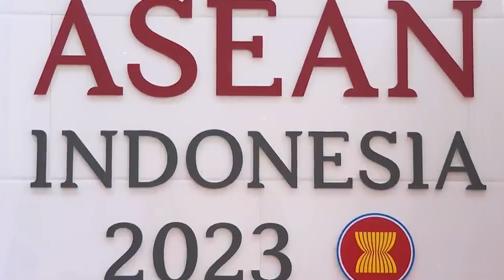TLT Tv||- ဘလင်ကန်နဲ့ ဝမ်ရိတို့ ဂျကာတာမှာ တွေ့ဆုံဖို့ရှိနေ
အမေရိကန်နိုင်ငံခြားရေးဝန်ကြီး အန်တိုနီဘလင်ကန်နဲ့ တရုတ်ထိပ်တန်းသံတမန် ဝမ်ရိတို့ဟာ အာဆီယံထိပ်သီးအစည်းအဝေးကျင်းပနေတဲ့ အင်ဒိုနီးရှားနိုင်ငံ ဂျကာတာမြို့မှာ တွေ့ဆုံဖို့ ရှိနေ တယ်လို့ နိုင်ငံခြားရေးဝန်ကြီးဌာနတွေက အတည်ပြုထားပါတယ်။